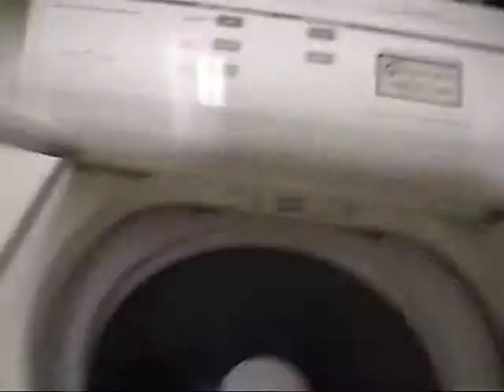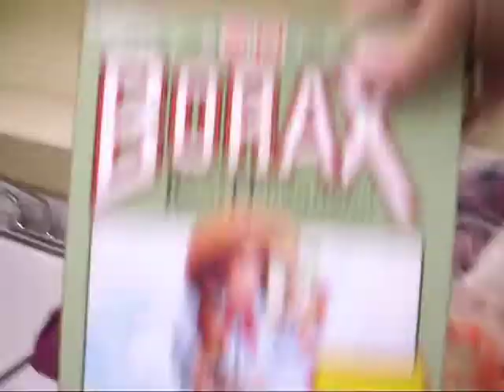Laundry Room GBI Manor - Halifax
Was horrified to find such filth first thing this morning when I finally got a chance to use the new machines. There's been an ongoing battle with the dreaded 'bedbugs' infesting the building. Everything must be cleaned; the building sprayed, which it has but the battle goes on. No wonder, when filth like what is exposed is rampant throughout the structure. For example, when all laundry machines had been replaced this week, there was a failure in management. Seems no one in maintenance was ordered to clean beneath and behind the old when removed before the new were installed. Hence the varied dates on photographs. Methinks there's a lack of professional management; had I been in charge this project would never have been necessary to document such neglect. Merely one of the failures in management to comfort the seniors living in this Manor. Pun not intended. This is but one floor of 16 with laundry rooms on each. Anywho, am appalled. When confronting folk for help and or make complaint; the response has always been: "you don't have to live here." Lovely response to seniors, yes? NOT!!! Who are these creatures who have a total disregard for our concerns, especially those of us suffering from asthma and/or COPD. The ventilation system is worse; have photos taken when first encountering what was behind the grilled vents. Shall upload those too, now that I've committed myself to exposing what is see as failure on the part of management to 'do the right thing.' I had phoned housing ages ago and reported my finds, to no avail. Hence, this exposure of what we seniors face daily.